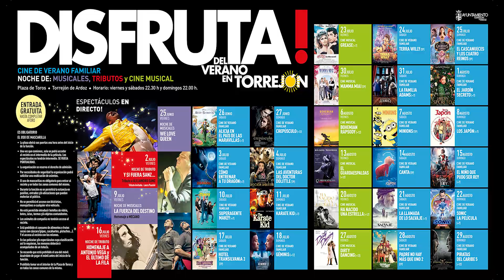Disfruta del verano en Torrejón: tributos musicales en directo, cine familiar y musical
Todos los espectáculos y proyecciones tendrán entrada gratuita hasta completar aforo y se desarrollarán en la Plaza de Toros de Torrejón de Ardoz los viernes y sábados a las 22:30 horas y los domingos a las 22:00 horas

Mañana viernes 25 de junio en la Plaza de Toros se inician los espectáculos en directo con la Noche de Musicales dedicada al mítico grupo Queen, el sábado 26 de junio Cine de Verano Familiar con Alicia en el País de las Maravillas y el domingo 27 de junio con Crepúsculo

• Mañana viernes 25 de junio a las 22:30 horas en la Plaza de Toros se iniciarán estos espectáculos en directo con la Noche de Musicales dedicada, en esta ocasión, al mítico grupo Queen bajo el título “We love Queen”

• A esta novedad se suma la programación cinematográfica en la Plaza de Toros, donde este sábado 26 de junio habrá Cine de Verano Familiar con el éxito de taquilla, Alicia en el País de las Maravillas, protagonizada por Mia Wasikowska, Johnny Depp. El domingo 27 de junio, también dentro de Cine de Verano Familiar, otra película ya mítica con los vampiros de Crepúsculo, filme que cuenta con Kristen Stewart y Robert Pattinson como protagonistas

• El programa “Disfruta del Verano en Torrejón de Ardoz” contará con Cine de Verano Familiar y Noche de Musicales, Tributos y Cine Musical con entrada gratuita

• La gran novedad de este año son las Noches de Musicales y Tributos, con actuaciones en directo que rinden homenaje a grandes cantantes y grupos musicales que han marcado nuestra vida, como son Queen, Alejandro Sanz, Mecano, Antonio Vega y El Último de la Fila. Actuaciones musicales gratuitas que llegan a Torrejón de Ardoz tras pasar por escenarios de toda España con gran éxito de público

• El viernes 2 de julio a las 22:30 horas será en turno de la Noche de Tributo a Alejandro Sanz “Y si fuera Sanz” con Laura Pausini como Tributo invitado. El viernes 9 de julio, Noche de Musicales con “La Fuerza del destino”, Homenaje a Mecano. El viernes 16 de julio Noche de Tributo “Homenaje a Antonio Vega y el Último de la Fila”

“Disfruta del Verano en Torrejón” comienza este fin de semana con tributos musicales en directo a Queen, Alejandro Sanz, Mecano, o Antonio Vega, así como cine familiar y musical. Todos los espectáculos y proyecciones tendrán entrada gratuita hasta completar aforo y se desarrollarán en la Plaza de Toros de Torrejón los viernes y sábados a las 22:30 horas y los domingos a las 22:00 horas.

Torrejón de Ardoz, 24 de junio de 2021. El programa “Disfruta del Verano en Torrejón de Ardoz” contará con Cine de Verano Familiar y Noche de Musicales, Tributos y Cine Musical. La gran novedad de este año son las Noches de Musicales y Tributos, con actuaciones en directo que rinden homenaje a grandes cantantes y grupos musicales que han marcado nuestra vida, como son Queen, Alejandro Sanz, Mecano, Antonio Vega y El Último de la Fila. Actuaciones musicales gratuitas que llegan a Torrejón de Ardoz tras pasar por escenarios de toda España con gran éxito de público

A esta novedad se suma la programación del Cine de Verano en la Plaza de Toros, donde podréis encontrar películas los sábados y los domingos para el público familiar, como Padre no hay más que uno 2, Sonic, Terra Willy, El Cascanueces y los cuatro reinos, entre otras. Los viernes están reservados para el cine musical, reviviendo grandes éxitos de este género, como Bohemian Rapsody, Ha nacido una estrella, El guardaespaldas y Dirty Dancing, entre otras.

“El verano ya está entre nosotros y lo más habitual en esta época del año es disfrutar del ocio al aire libre, sobre todo de noche, debido a las altas temperaturas que tenemos que soportar durante las horas de sol. Por este motivo, hemos preparado una oferta variada de actividades adaptada a la actual situación de pandemia de la Covid-19”, destacó el alcalde, Ignacio Vázquez.